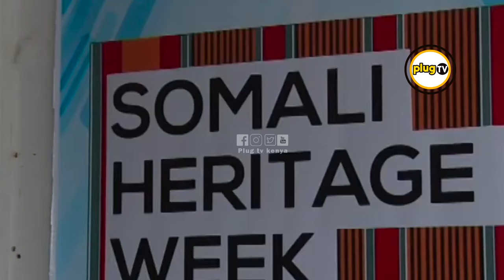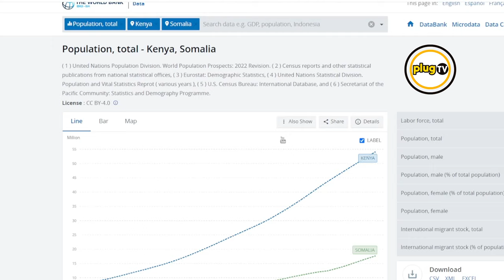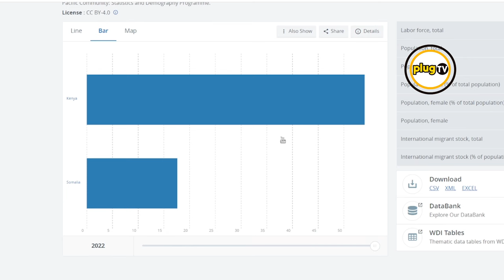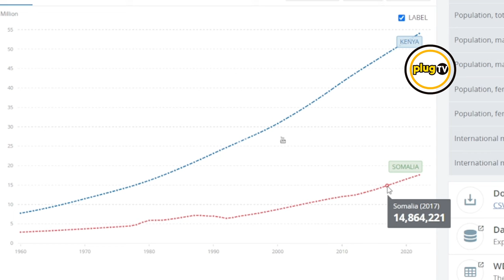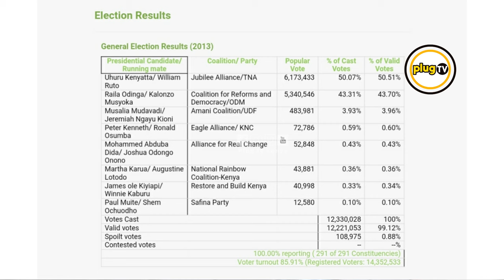Inside Kenya's Debate on a somali President |Ruto| Duale |Gachagua |Plug Tv